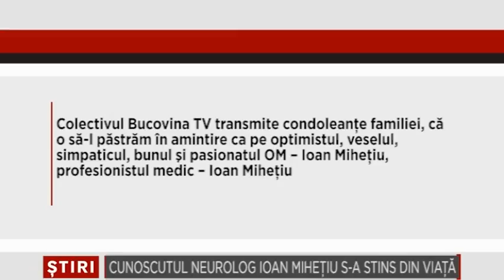Cunoscutul neurolog s a stins din viata